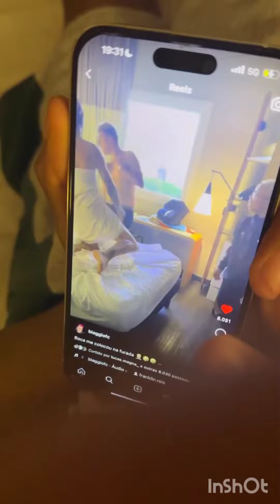Boca de 09 pega a escova dental de Franklin e ele fica retado 😱